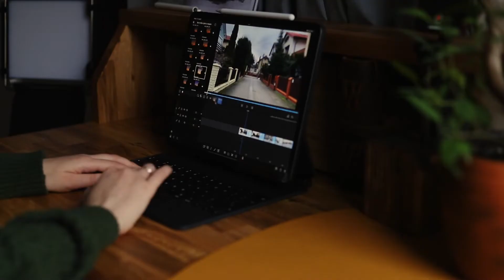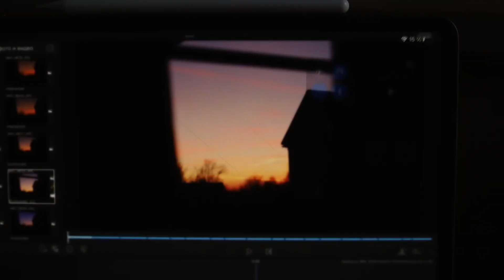Unboxing Marshall Major 4 | cinematic video | ACMR video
Название говорит само за себя)
Распаковочка😁

Это мои первые наушники от фирмы Marshall, и попользовавшись ними несколько дней, жалею лишь о том, что они не появились у меня раньше. Простые, без лишних функций и приятные в использовании.